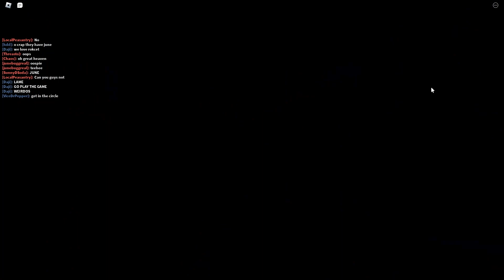New Beginnings as a Roblox Programmer